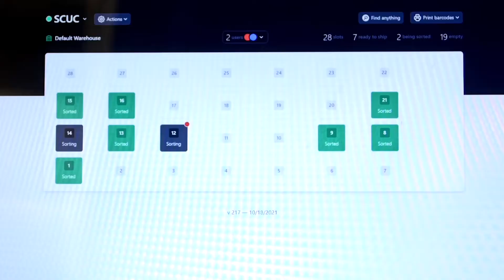Skublox - Israeli Ad Impersonation